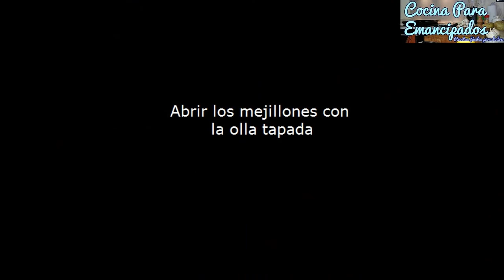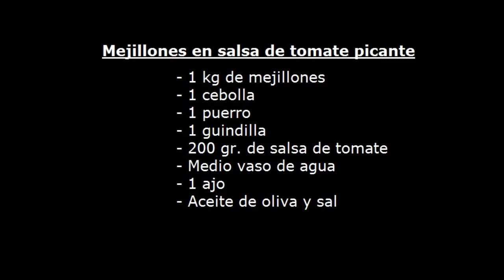Mejillones en salsa de tomate picante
Exquisita receta y super fácil de cocinar. Lo del picante os lo dejo a vuestro criterio ;D

INGREDIENTES

- 1 kg. de mejillones
- 1 cebolla
- 1 puerro
- 1 diente de ajo
- 1 guindilla
- 200 gr. de tomate triturado
- Medio vaso de agua
- Aceite de oliva
- Sal